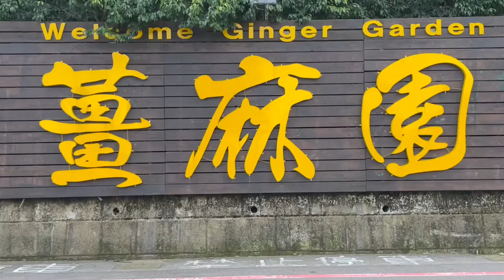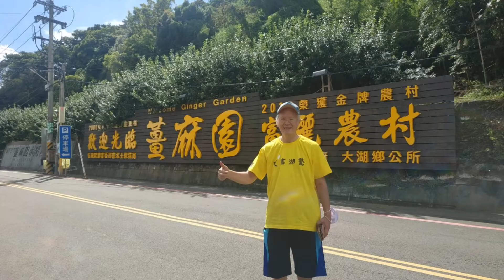南湖步行/薑麻園/ 大湖/ 美麗的台三線，橫山經北埔、峨眉、三灣、獅潭、大湖至卓蘭、壢西坪/ 步行200 個鄉鎮之130